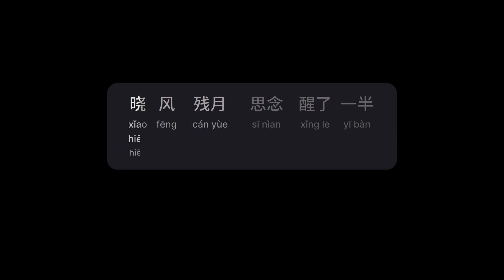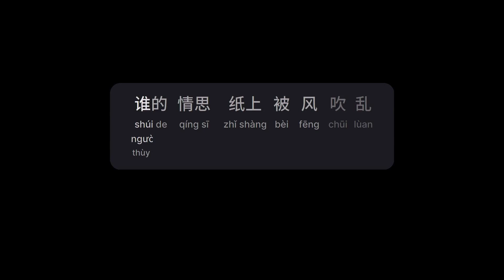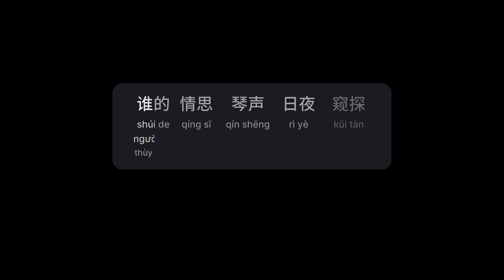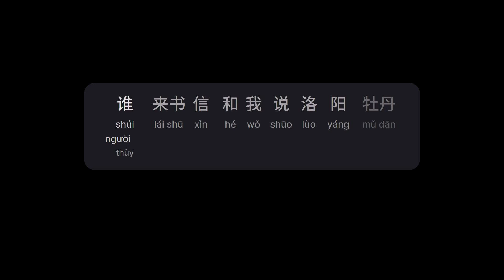雨落长安 - 小时姑娘 (Vũ Lạc Trường An - Tiểu Thì Cô Nương)